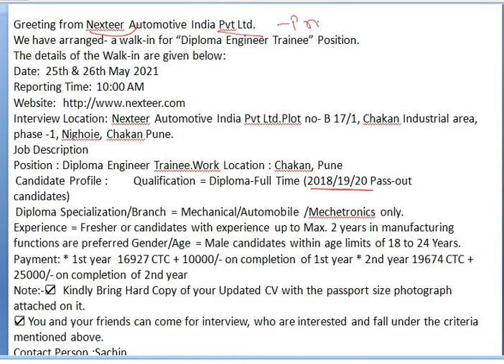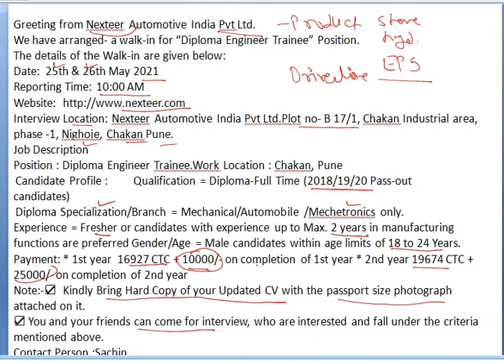Job Vacancies for Diploma Engineers 2018/19/20 Pass out. Nexteer Automotive India Pvt Ltd Pune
Nexteer Automotive India Pvt Ltd.
We have arranged- a walk-in for “Diploma Engineer Trainee” Position.
The details of the Walk-in are given below:
Interview Location: Nexteer Automotive India Pvt Ltd.Plot no- B 17/1, Chakan Industrial area, phase -1, Nighoje, Chakan Pune.
Job Description
Position : Diploma Engineer Trainee.Work Location : Chakan, Pune
 Candidate Profile :         Qualification = Diploma-Full Time (2018/19/20 Pass-out candidates)
 Diploma Specialization/Branch = Mechanical/Automobile /Mechatronics only.
Experience = Fresher or candidates with experience up to Max. 2 years in manufacturing functions are preferred Gender/Age = Male candidates within age limits of 18 to 24 Years.
Payment: * 1st year  16927 CTC + 10000/- on completion of 1st year * 2nd year 19674 CTC +  25000/- on completion of 2nd year
Note:-☑  Kindly Bring Hard Copy of your Updated CV with the passport size photograph attached on it.
☑ You and your friends can come for interview, who are interested and fall under the criteria mentioned above.